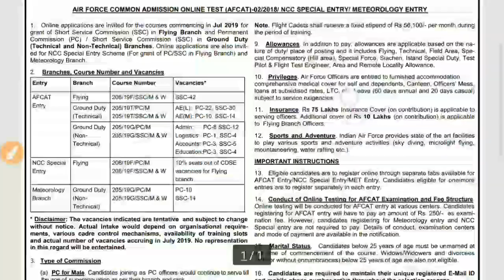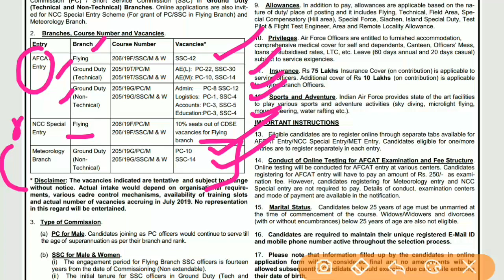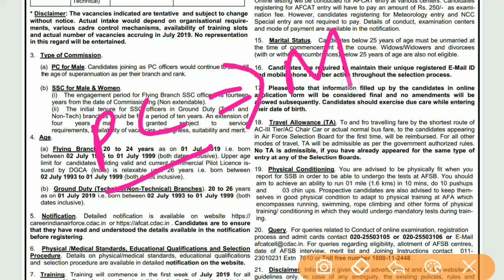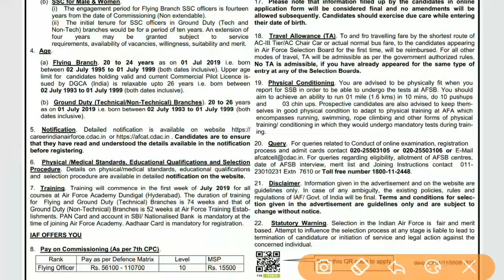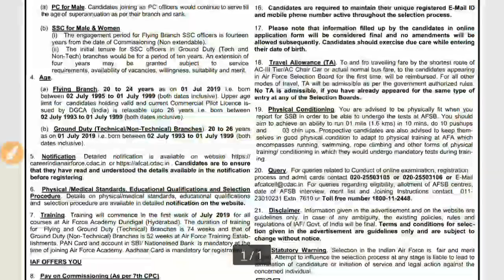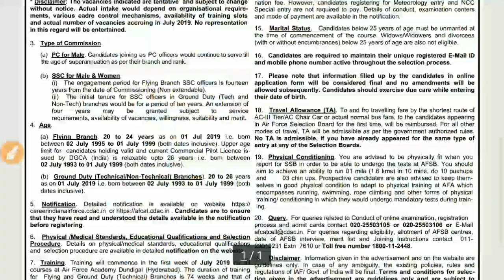AFCAT 2 2018 NOTIFICATION OUT,FLYING OFFICER,GD,TECHNICAL/NON TECHNICAL,NCC ENTRY,SALARY,FEES,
In this video i have given an information about
AFCAT (2) 2018 NOTIFICATION OUT || FLYING OFFICER,GD, TECHNICAL/NON TECHNICAL,NCC ENTRY,  SALARY, FEES, AGE LIMITS